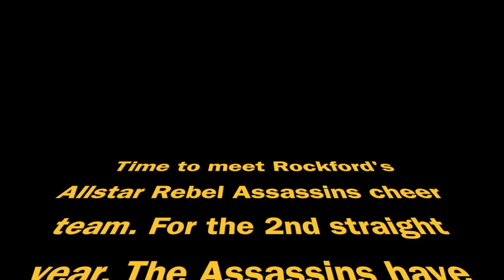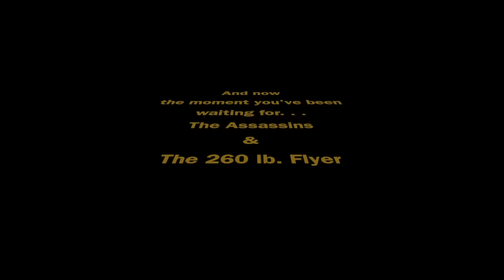Rockford Cheer Team NOT Bringing This 260lb. Flyer to World's on ESPN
Rockford's Allstar Rebel Assassins cheer team will be competing in the World Championships in Orlando, FL April 23-25, 2016. The competition will be aired on ESPN.